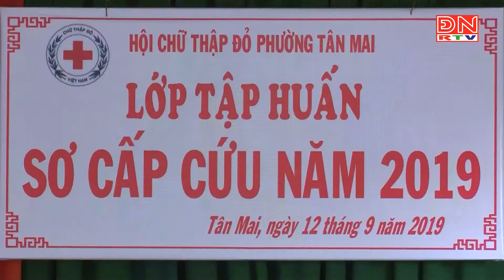Trang bị kỹ năng sơ cấp cứu cho trẻ em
Đăng ký kênh Youtube để nhận thêm nhiều thông tin về bệnh lý, chữa trị, điều trị y khoa,... để hiểu rõ hơn về sức khỏe bản thân và gia đình hơn!

BỆNH VIỆN QUỐC TẾ HOÀN MỸ ĐỒNG NAI
Đ/c: 1048A Phạm Văn Thuận, Khu phố 2, Phường Tân Mai, Thành phố Biên Hòa, Tỉnh Đồng Nai
Hotline Cấp Cứu: 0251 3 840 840